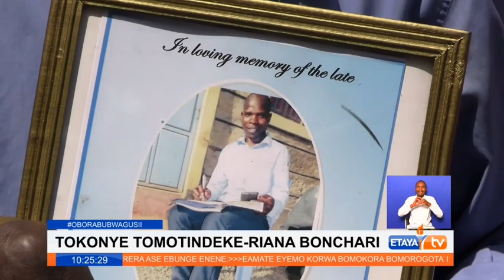A family in Rioma, Bonchari calls for help to clear mortuary bills to allow them bury their kin